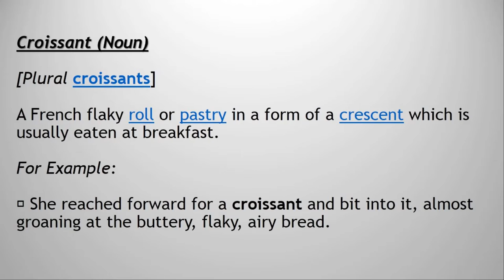✔️ How to Pronounce Croissant and What is Croissant? By Video Dictionary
3.7 )

Croissant (Noun)

[Plural croissants]

1. A French flaky roll or pastry in a form of a crescent which is usually eaten at breakfast.

For Example:

• She reached forward for a croissant and bit into it, almost groaning at the buttery, flaky, airy bread.